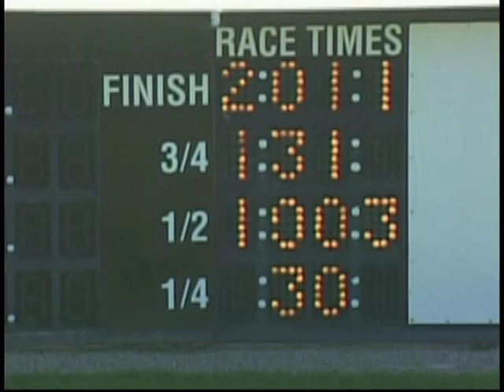MSOA-TV: June 10 Qualifiers 5-8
Qualifying races at The Meadows, June 10, 2010, Races 5-8